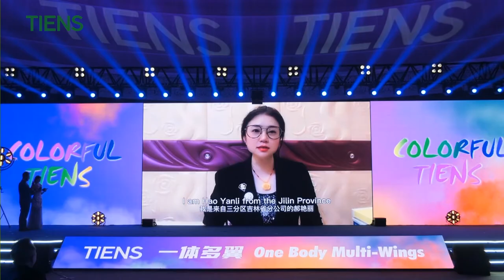TIENS CHQ | Carnival Anniversary Launch Event Highlights | Colorful TIENS | Tianshi Pakistan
Tianshi International is going to launch Conference of 27th Anniversary and a Global Carnival on 19th Feb, 2022.

BETTER TIENS!
BETTER LIFE!